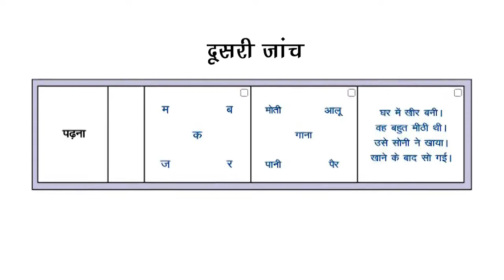School Readiness Mela Testing Stall 3